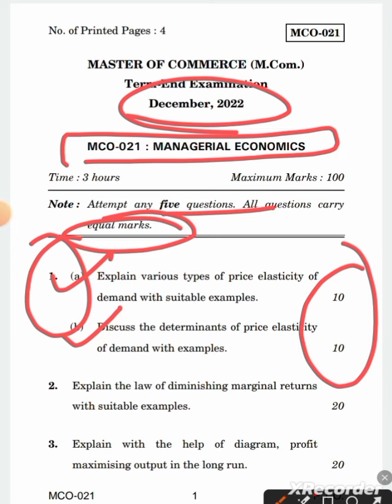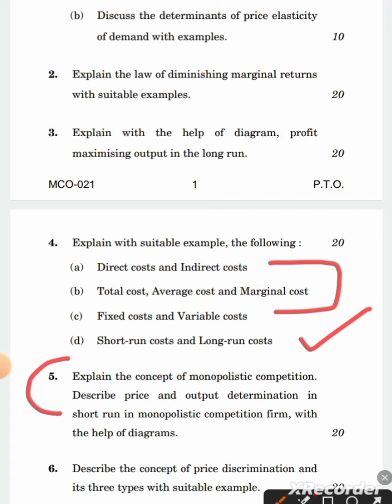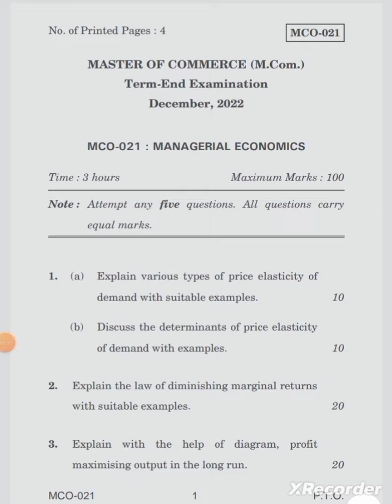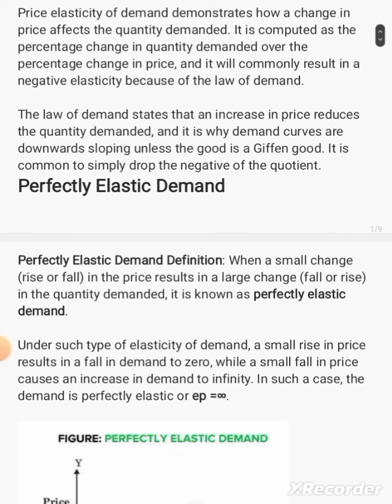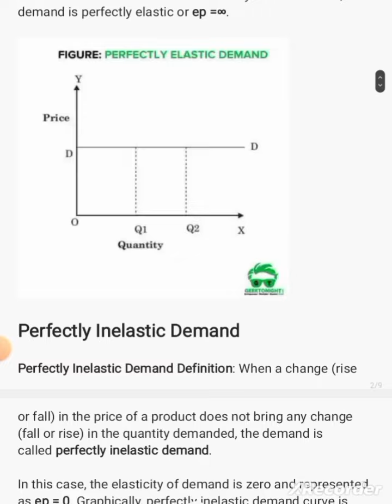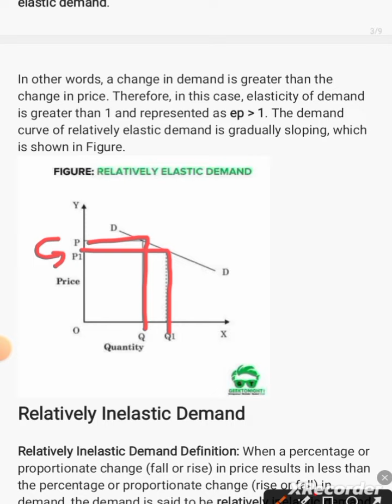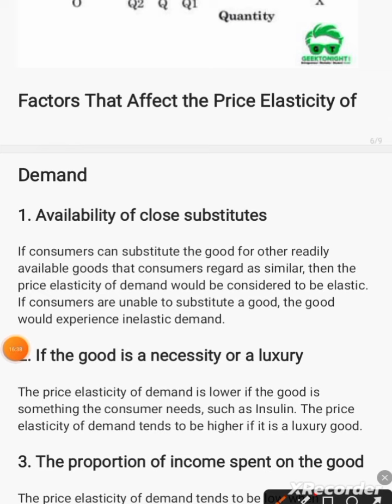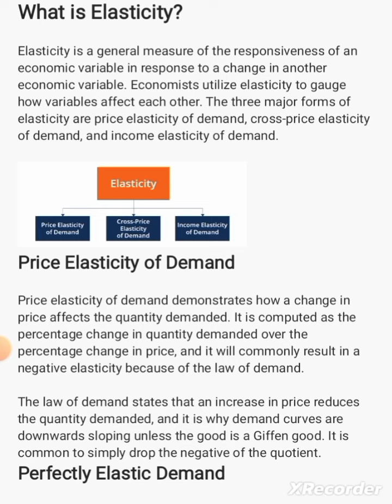IGNOU MCO-021 Important questions in detail 2023 with question paper